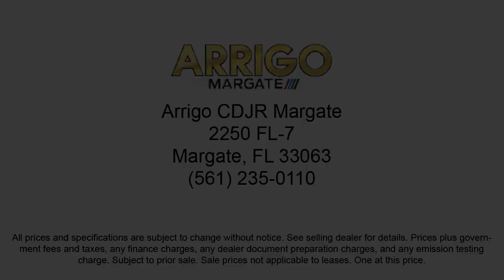2023 Ram 1500 Laramie Crew Cab Margate Coconut Creek Pompano Ft Lauderdale Lighthouse Point Boc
2023 Ram 1500 Laramie Crew Cab Stock Number: N597026 Vin:1C6SRFJTXPN597026.

2250 N State Rd 7